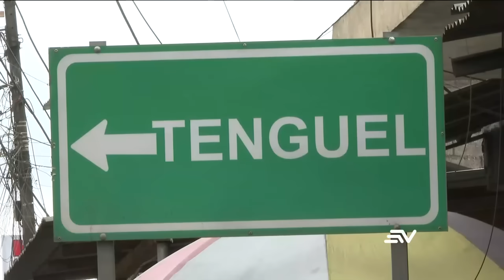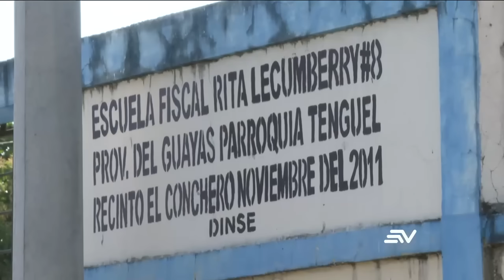Militares desplegados en Tenguel ante alerta de los asesinos de 8 personas de El Guabo | Televistazo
Militares se desplegaron en Tenguel ante la alerta de los asesinos de las ocho personas de El Guabo